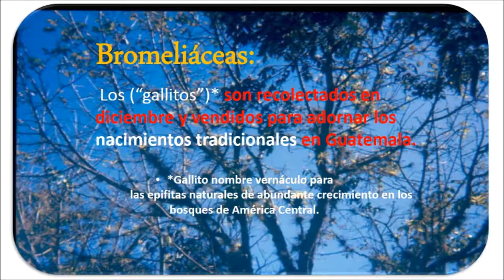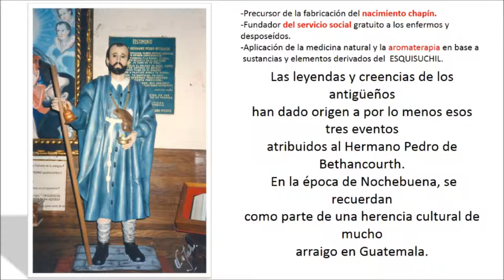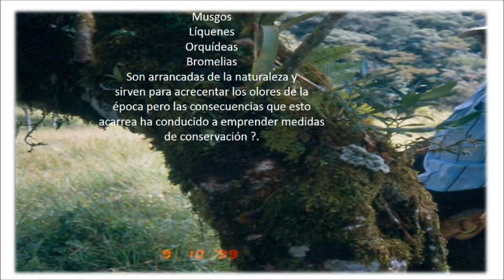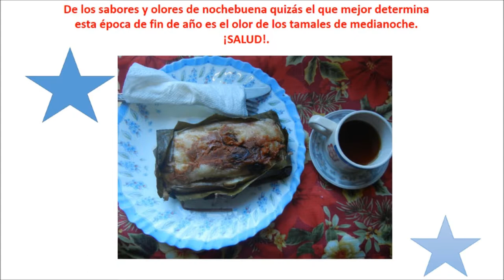Los olores de nochebuena.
Folklore mùsico-documental de la manera como se celebra
la nochebuena en Guatemala. 2017.